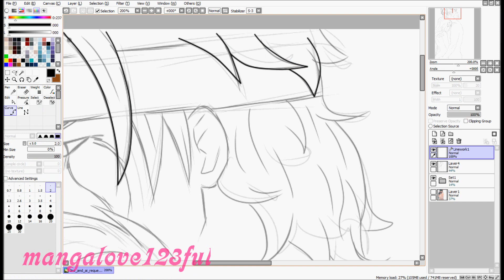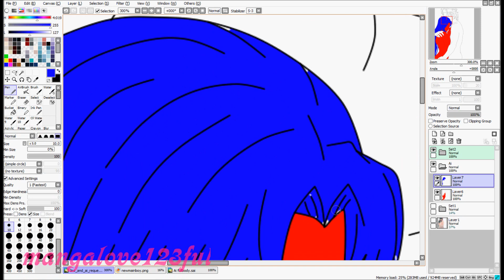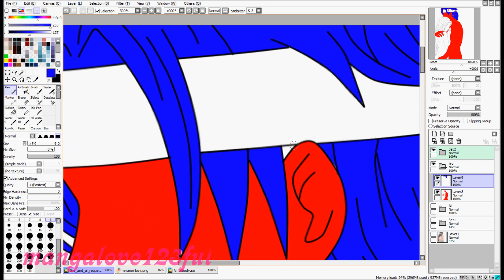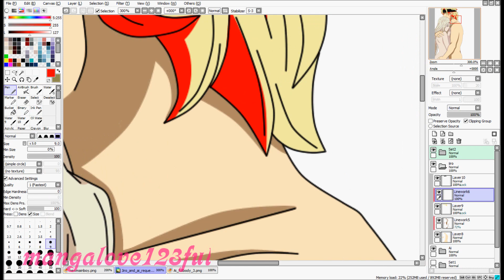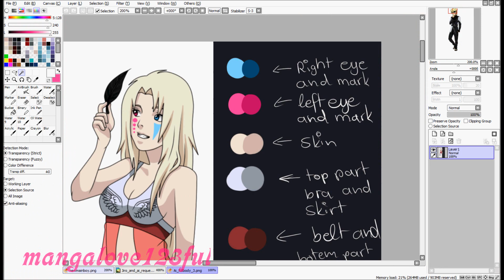Let´s edit request S2 ~01~ JiroxAi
sooooo here is the cpl request of Tenten3134

Picture:
no background:

Jiro by Tenten3134
Ai by mangalove123ful (me xD)

Request video: